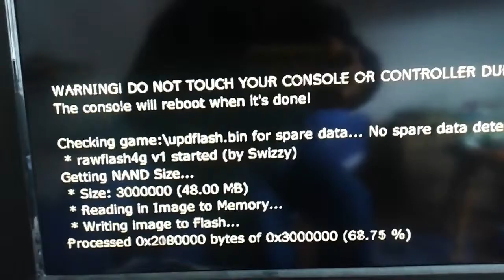Simple 360 nand flasher writing sequence